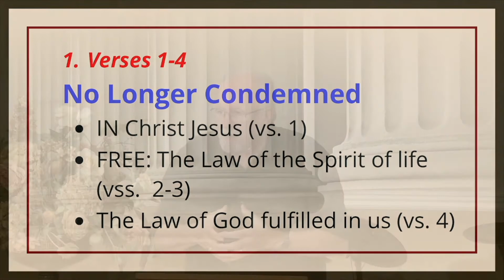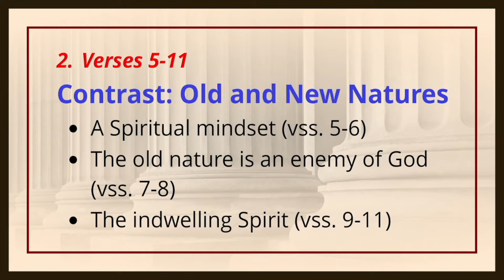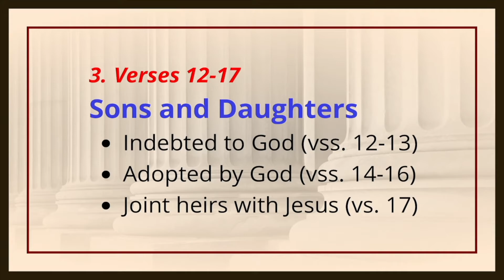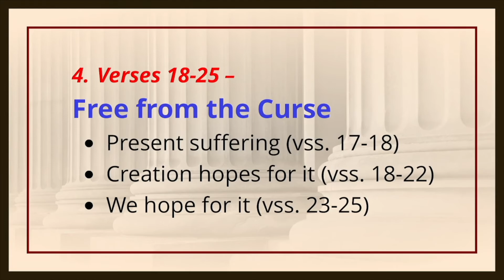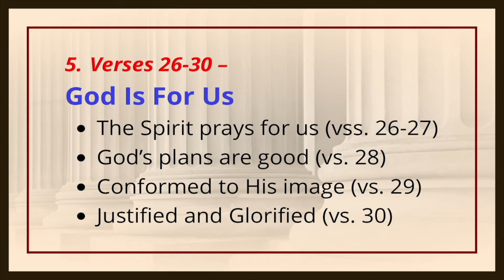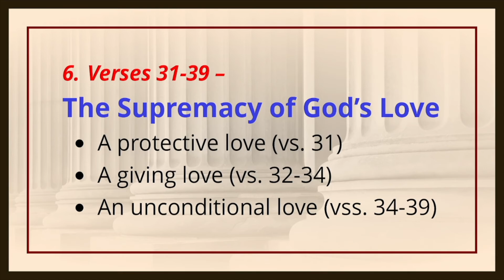Base Camp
Romans 8 Intro